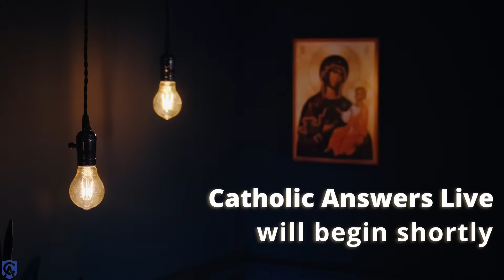CALive | 4 tips to handle divorce and the Holidays and more questions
On CALive, Rose Sweet is our guest first hour, and Adam Minihan & David Niles are on second hour.

00:00:00 - Introduction
00:06:30 - 4 Tips for divorce and the Holidays
00:08:53 - Tip #1: Receive them but reject their sin
00:17:10 - Tip #2: Feed them, don’t fix them
00:21:14 - Tip #3: Love them, don’t force them
00:25:21 - Tip #4: Lead them, don’t lecture them
00:29:41 - How can we deal with the lasting effects of divorced parents?
00:32:43 - How can I help my depression around Holidays caused by my divorce?
00:35:50 - How do I discern marriage again after being annulled after a 6-month marriage?
00:41:48 - Can you clarify your point of inviting someone to a gathering but rejecting the significant other? It doesn’t seem very Christ-like.
00:45:39 - Your advice is great for other situations, not just for the divorced! Thank you for your advice!
00:50:59 - Can couples not married in the Church receive communion?

00:55:49 - 5-minute break
01:00:49 - Welcome back!

01:30:59 - Is family catechesis something you promote in your book?
01:42:02 - How can we baptize the secular things in our lives (i.e. sports)?
01:48:08 - What does hospitality in a Catholic family look like?

FIRST HOUR: Rose Sweet - Divorce
SECOND HOUR: Adam Minihan & David Niles - Practical Tips for the Domestic Church